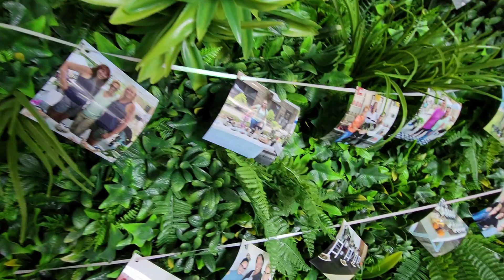Roots and Fire Water 1st anniversary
The mother-daughter team of Denice Rhodes and Amanda Battles celebrated the first anniversary July 1 of their botanical and wellness shop in Homewood, Roots + Fire Water.

(Eric Crump/H-F Chronicle)